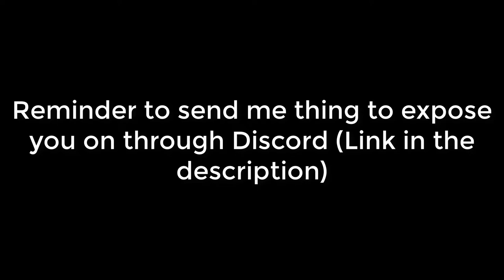Sound Effect Test for Upcoming Project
Just testing my sound effect placement.